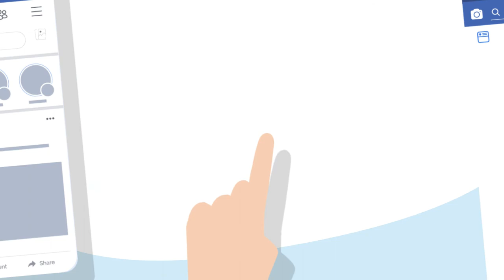Pourquoi réaliser un site internet